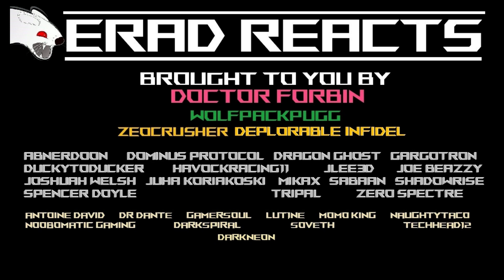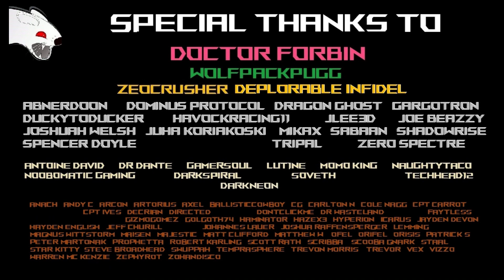OMG Starfield Release Date ANNOUNCED - Erad Reacts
OMG Starfield is getting a release date! Let's find it out in today's video.